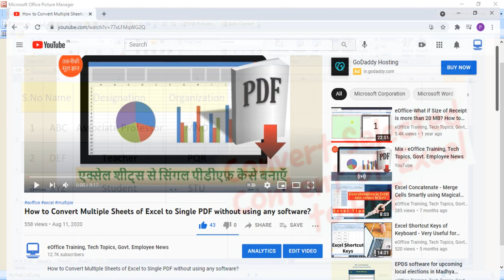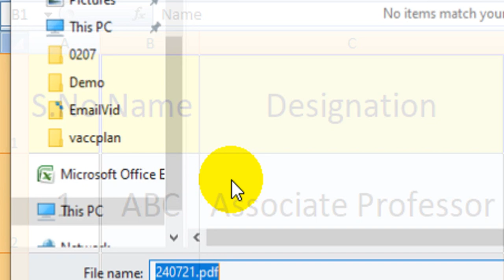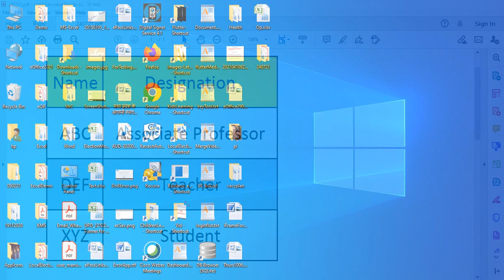Excel - Convert only Selective Content of Excel to PDF and not complete excel sheet-Tips and Tricks.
In this video the step by step options have been explained to convert the only selected content of an excel to a PDF without using any other software in a very simple way. It can be use by anyone as no complex coding knowledge or complex steps to be used.

It can be helpful for officials as we prefer to send the data in pdfs many times so that no one can edit the data which can be easily done in an excel sheet. Explanation of steps is done in Hindi.

Earlier a video was created to understand that how to convert complete sheet or workbook to pdf, the link of same video is given below. The same video will show that how to get the option of PDF in our Excel as a saving option -

multiple excel sheet
pdf converter
pdf conversion
free tool
microsoft excel
technical basics
computer basics
computer knowledge
tips and tricks of computer
microsoft office